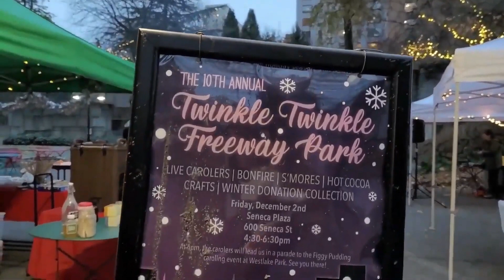twinkle twinkle seattle vlog + giveaway-closed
My etsy shop

Do you like watching food videos? I have a channel at: tammysfoodplace